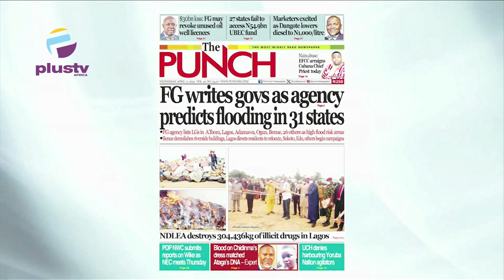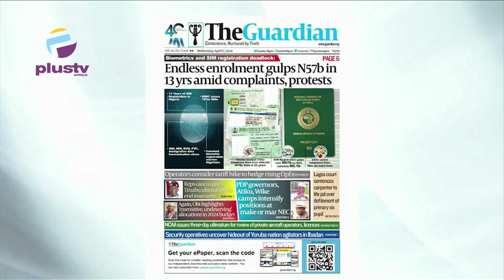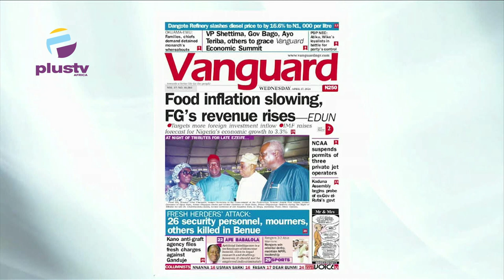F.G Writes Govs As Agency Predicts Flooding In 31 States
Barr. Uhuegbu Chimene Justice (Human Rights Lawyer, 2019 Presidential Candidate Of (NAC) Party